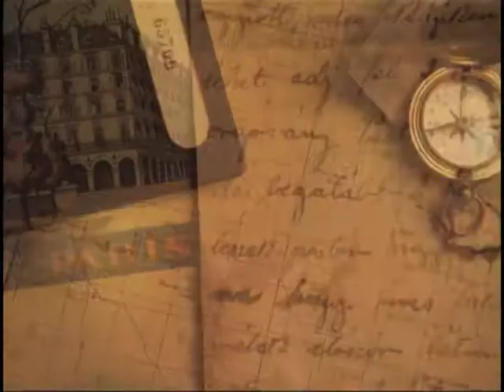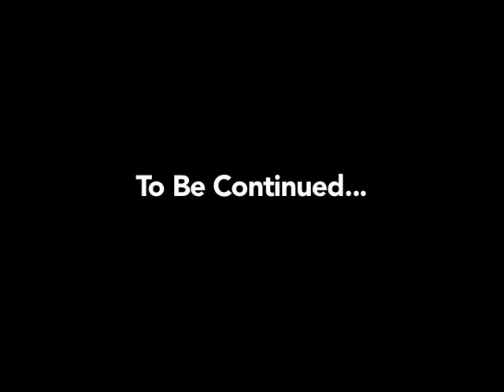What's Up Ottawa S02Ep17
This week Franklin announces 4 upcoming events in Ottawa this weekend as well as hears some disappointing news!!!